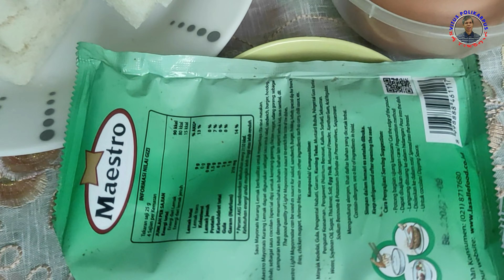Pizza Roti Tawar Camilan Sehat dan Praktis Buat Keluarga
Bahan dan bumbu yang digunakan :  roti tawar, telur, mayones, keju, saos sambal, sosis, margarin
Cara membuat pizza roti tawar yang enak : Potong roti menjadi potongan kecil dan halus. Kemudian Kocok telur. Campurkan roti dan kocokan telur. Dipanggang dengan margarin di teflon. Taburi sosis di atasnya. Tambahkan keju parut, dan saos serta mayones di atasnya. Tutup hingga matang, dibalik sebentar dan siap disajikan, selamat menikmati.